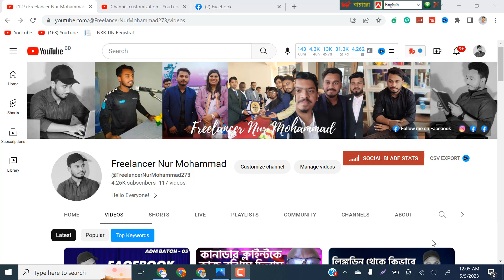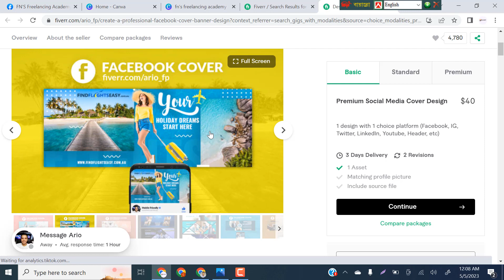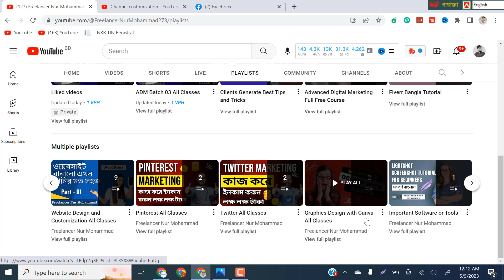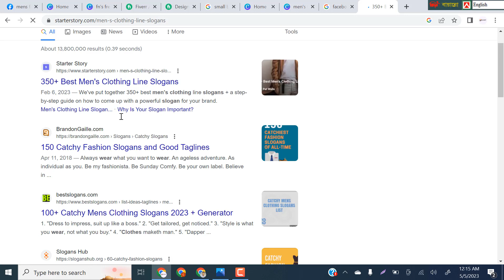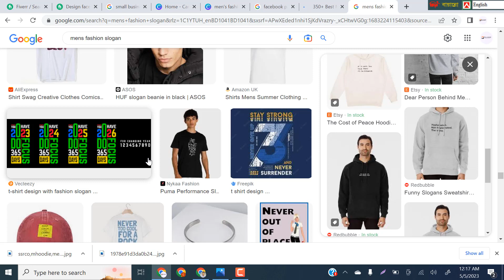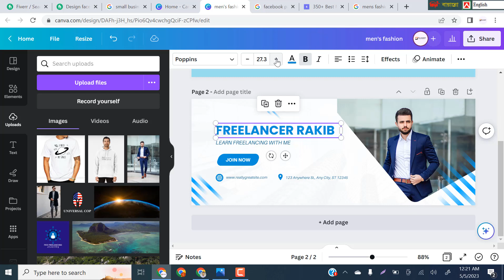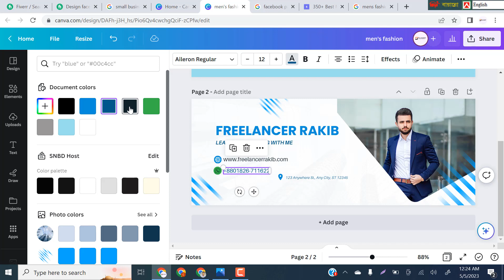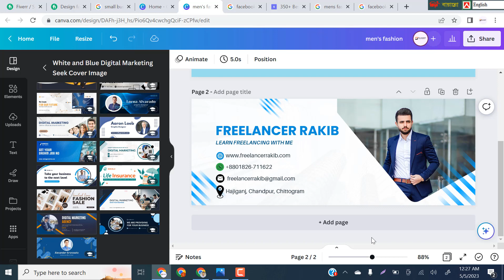ফেইসবুক কভার ডিজাইন করে ইনকাম করুন | Facebook Cover / Banner design Bangla Tutorial | Canva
মাত্র ১ মিনিটে ফেইসবুক কভার ডিজাইন করে ইনকাম করুন | Facebook Cover / Banner design Bangla Tutorial | Canva | Freelancer Nur Mohammad

আমি আমার ইউটিউব চ্যানেলে প্রতিনিয়ত ফ্রিল্যান্সিং সম্পর্কিত ভিডিও আপলোড করি। আমার এই ভিডিওগুলো দেখলে আপনি ফ্রিতে ফ্রিল্যান্সিং শিখতে পারবেন তাছাড়া আপনারা ভিডিও দেখার পর যেকোনো সাপোর্ট প্রয়োজন হলে ইনশাআল্লাহ আমি আপনাদেরকে সাপোর্ট দিব। আপনারা যারা ফ্রিল্যান্সিং শিখে কাজ পাচ্ছেন না তাদের জন্য আউট অফ মার্কেটপ্লেস থেকে ক্লাইন্ট হান্টিং ভিডিও থাকবে।

আমার সাপোর্ট এবং আমার সাথে যোগাযোগ করতে আমার পেইজ ফলো দিয়ে ইনবক্স করুন👇